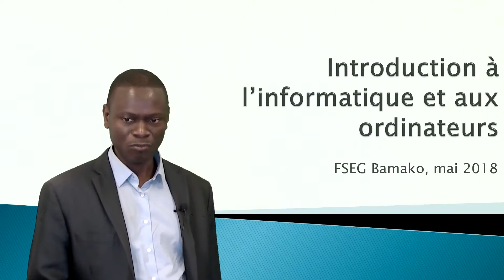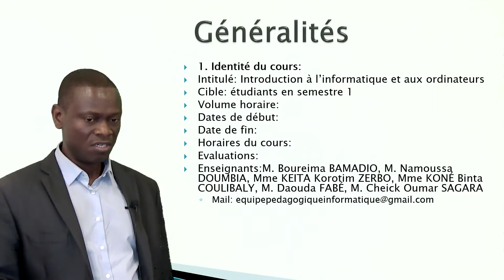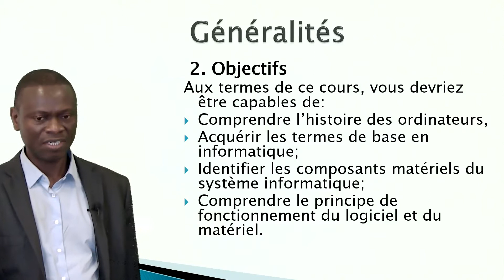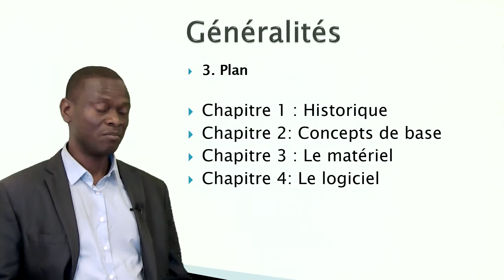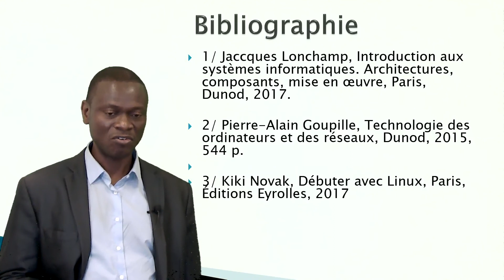introduction du cours introduction à l'informatique et aux ordinateurs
Cours semestre1